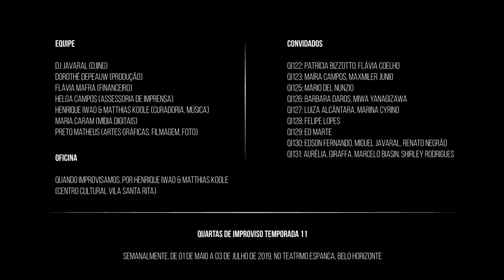QI Temporada 11: vídeo-resumo curto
Quartas de Improviso Temporada 11. Semanalmente, de 01 de maio a 03 de julho de 2019, no Teatro Espanca, Belo Horizonte.

Filmagem, vinheta e cartelas: Preto Matheus Captação de som e montagem: Henrique Iwao. Captação de som adicional: Matthias Koole. Trilha adicional: Iwao-Koole.

Este projeto foi realizado com recursos da Lei Municipal de Incentivo à Cultura de Belo Horizonte. Número de projeto 15/10/2017.